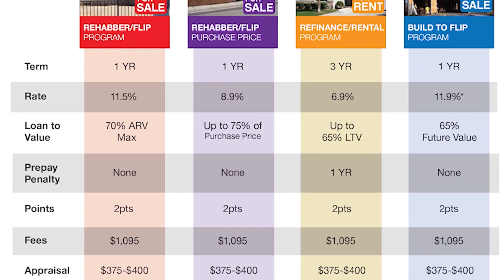Inland Valley Asso. of Realtors Government Affairs Director, Paul Herrera | PART 1 #828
Paul serves as an advocate for REALTORS® and their clients on local issues, helping to preserve and protect property rights and the value of homeownership. Working with colleagues at the California Association of REALTORS® and the National Association of REALTORS®, Paul helps members make a difference for their clients at the local, state and federal levels.

His unique experience includes an award-winning journalism career with newspapers in Florida and California where he covered real estate, small business, the aviation business and the confluence of government policy, politics and business. His coverage of real estate and growth in Florida earned him top honors from the Florida Press Club in 2002.

In 2004, he won first place for in depth business writing from the California Newspaper Publishers Association. After journalism, Paul served as communications director for the San Bernardino County Economic Development Agency, coordinating everything from press outreach to speeches and video production. In four years with the agency, he oversaw external communications, managed a communications team and helped publicly position a variety of projects and initiatives.

The combination of mass media experience, local expertise, policy and political background and understanding of real estate issues prepared him to lead IVAR’s government affairs and communications efforts through coalition building, strong messaging and technical understanding.

Paul earned his Bachelor’s of Journalism degree from the University of Missouri-Columbia.